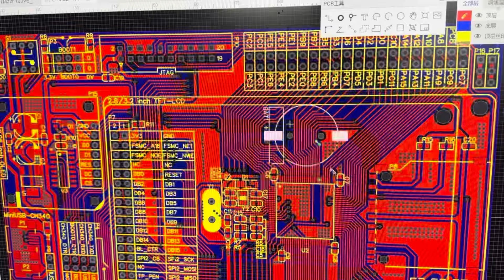Working overtime to develop Mercedes-Benz customized programmer